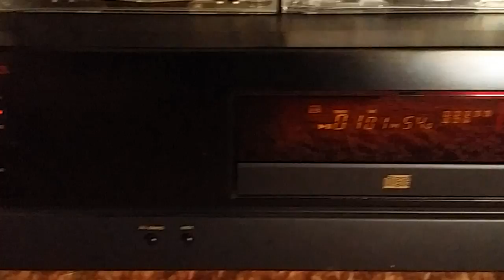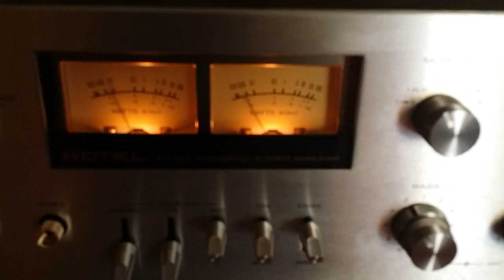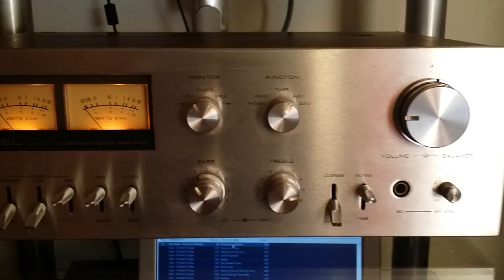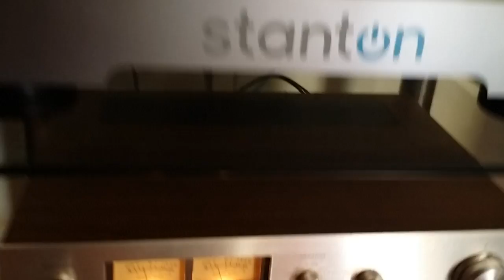Rotel ra 812 Dacmagic xs Magnat Supreme 2500 luxman d 225 Stanton